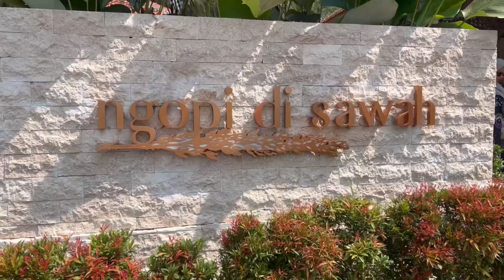TEMPAT KULINER ESTETIK DI BOGOR DENGAN VIEW SAWAH YANG MEMUKAU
Para bunda yang nungguin anak sekolah, bisa nih sekali-sekali ngupi jalan-jalan ke Bogor.

Yuk.. ikutin sampai habis ya..